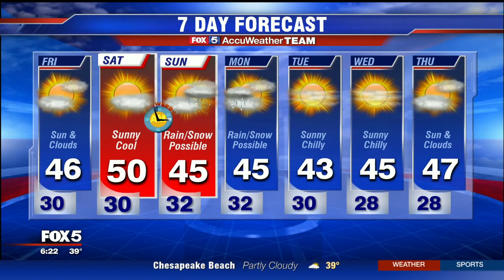WTTG HD 20180308 1817